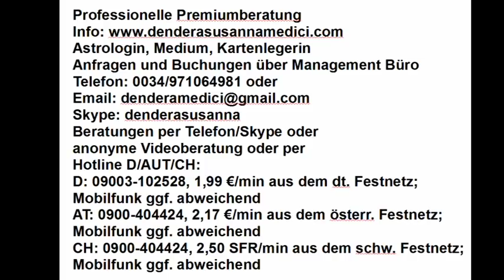Vedisches Tageshoroskop: 08.08.2018